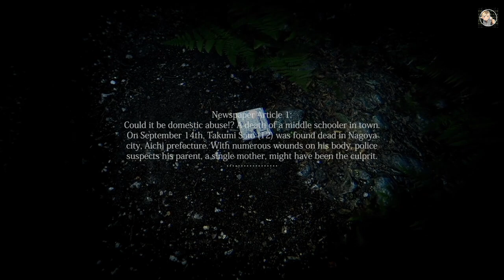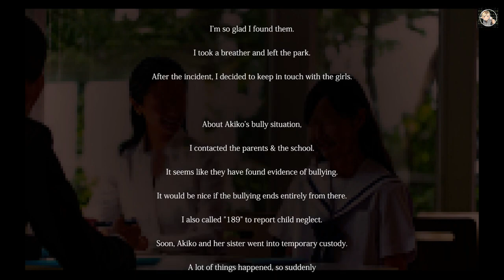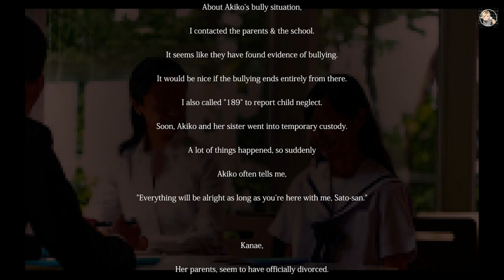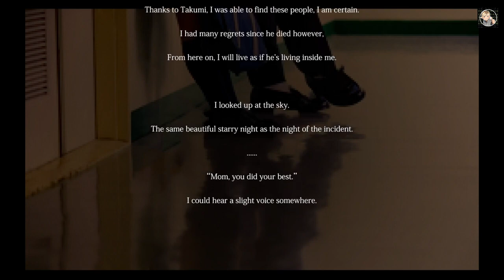Chillas Art: Missing Children | Full Game | No Commentary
Description:
Missing Children | 行方不明 is a Japanese horror-themed adventure game about a bully detective searching for reported missing children.

In today’s video, we’re diving into the game Chillas Art: Missing Children

⏱️ Timestamps: None

Kick: @Zeusookie